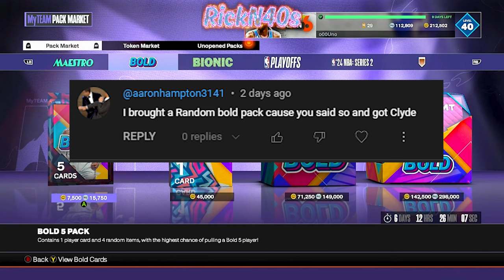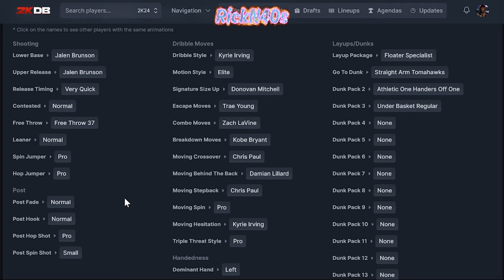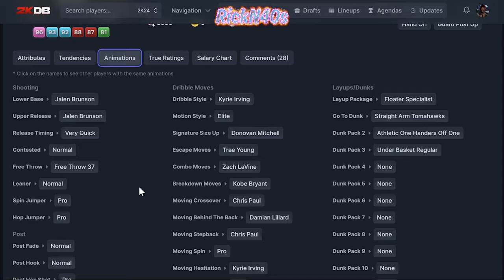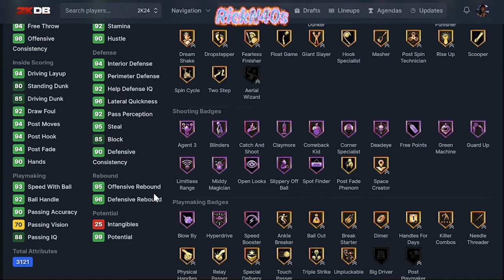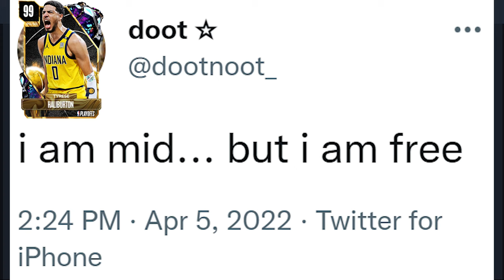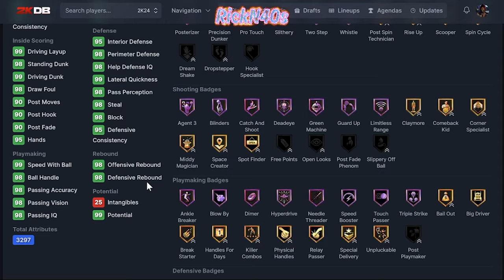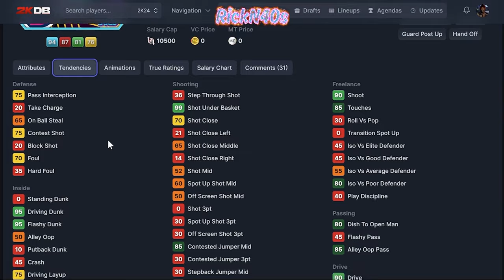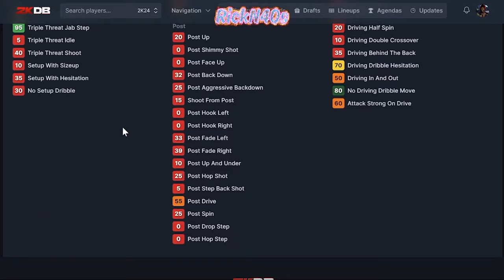Is Russell Westbrook Over Powered Playoffs and Bold Agendas NBA 2k24 MyTeam Full Review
in this video we unpack the 5th bold agendas as well as the playoff agendas, with a brief review of the cards included in both sets.